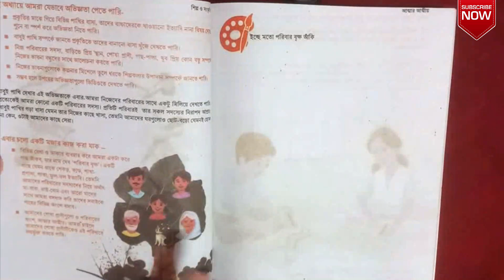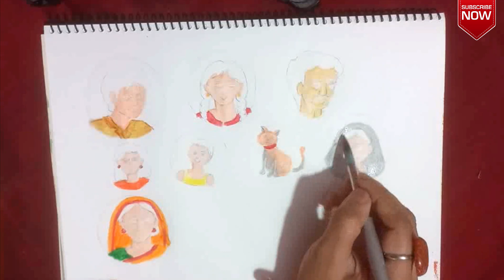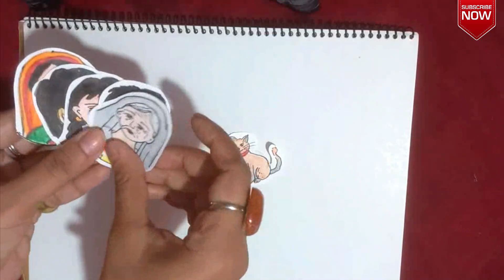পরিবার বৃক্ষ : আত্মার আত্মীয় : শিল্প ও সংস্কৃতি : ষষ্ঠ শ্রেণি : বন্ধু খাতা : Art & culture : class 6